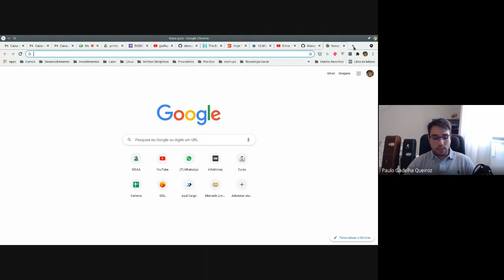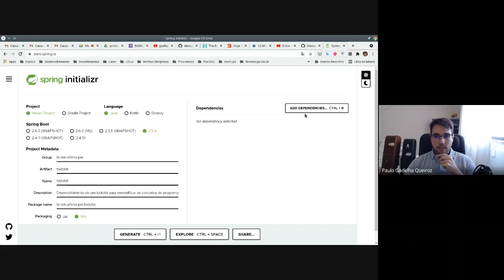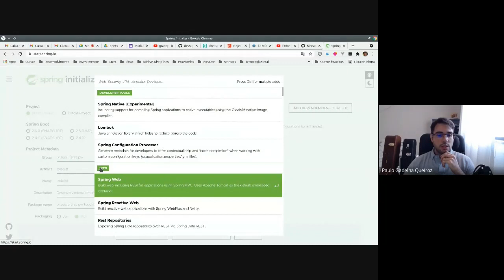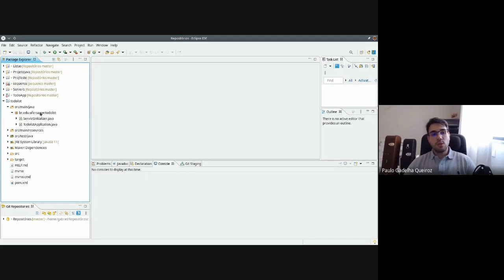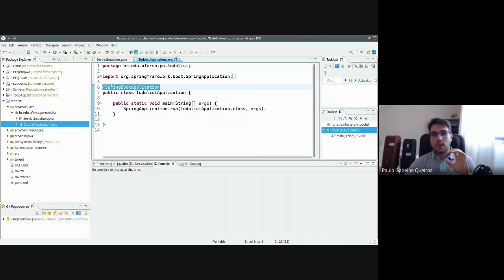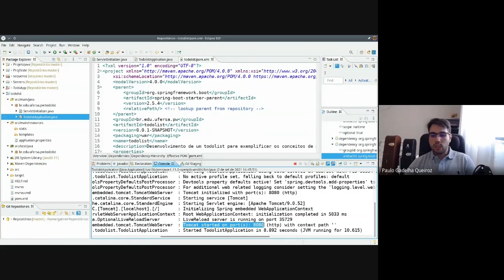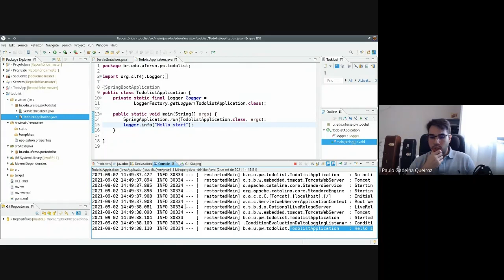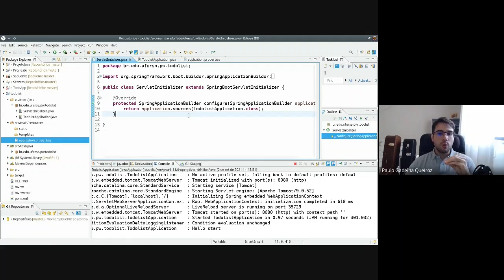Iniciando um projeto com spring boot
Iniciando um projeto com spring boot e eclipse